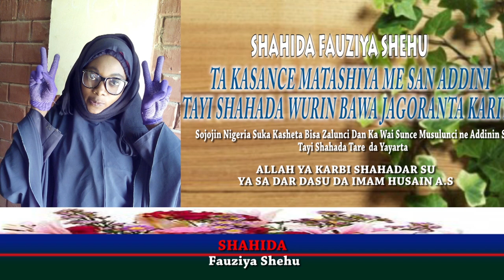WANNAN AN KASHETA A ZARIA GIDAN SHEIKH ZAKZAKY (H)